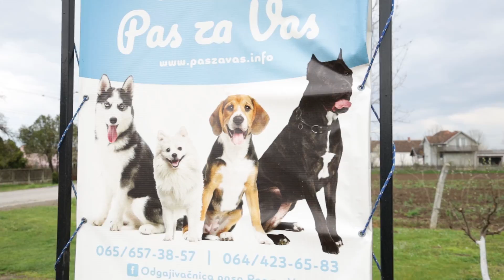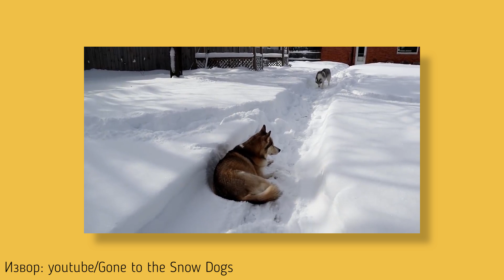Moj savršeni ljubimac ep. 96 19.04.2021. Haski, pas, rasa